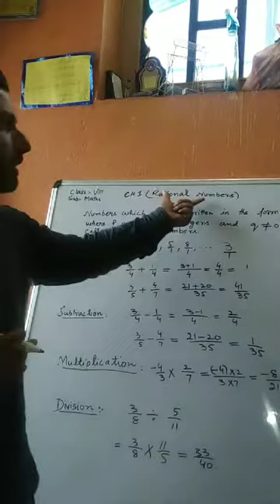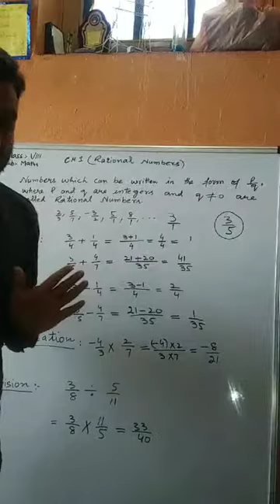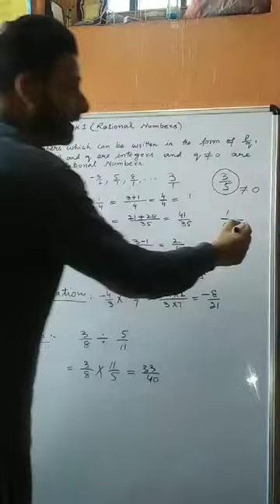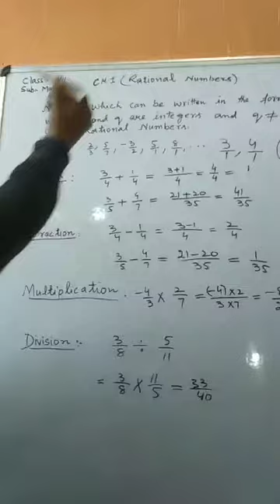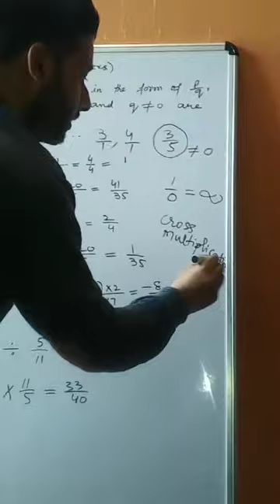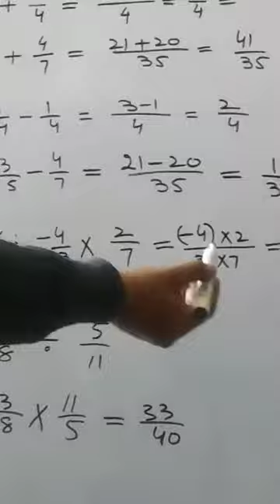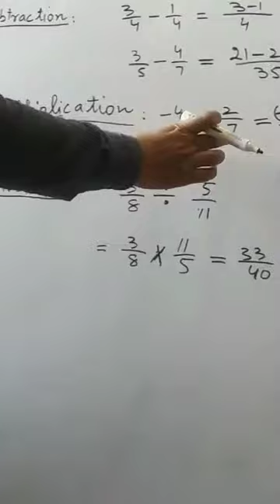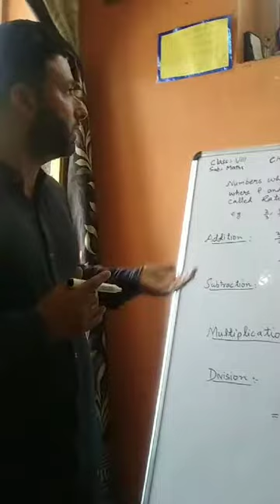Home Classes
Home Classes by Muzafer Hussain